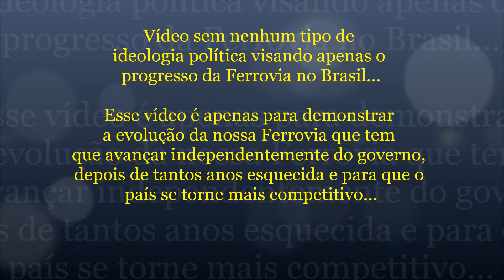#35 Brasil nos Trilhos - Setembro Ferroviário - Lançamento Programa Pró Trilhos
Até 2030, as ferrovias podem representar 40% da matriz de transporte no Brasil e com isso, para a construção de novas linhas, foi lançado em 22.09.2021 o Pró Trilhos.

Esse programa tem o objetivo de tornar o processo mais rápido, sendo que esse modelo já é usado nos setores portuário e aeroportuário.

Veja o que o ministro da Infraestrutura, Tarcísio Gomes de Freitas, falou durante o lançamento do programa.

Confira!